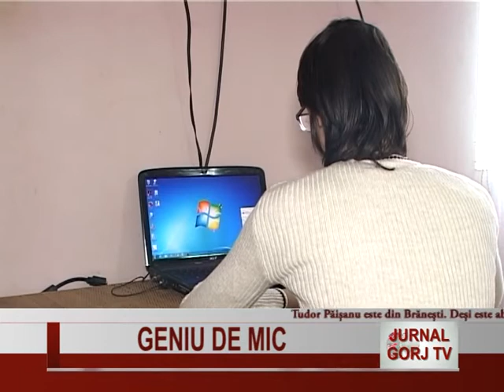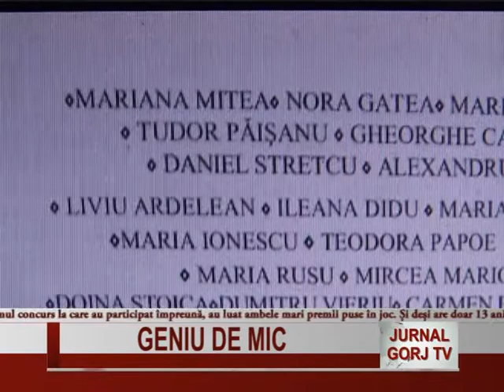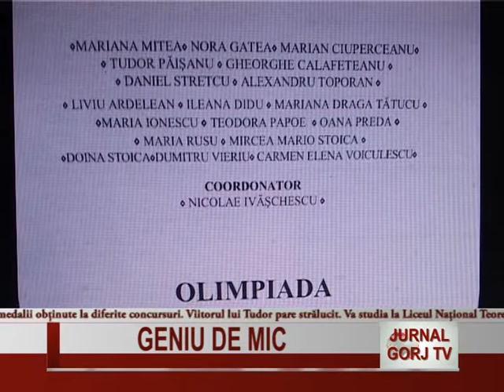GENIU DE MIC